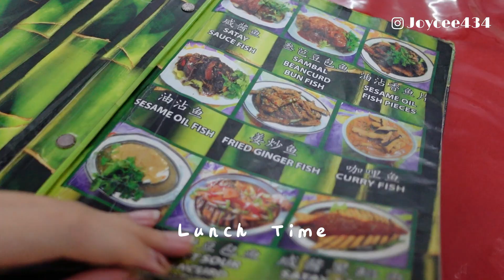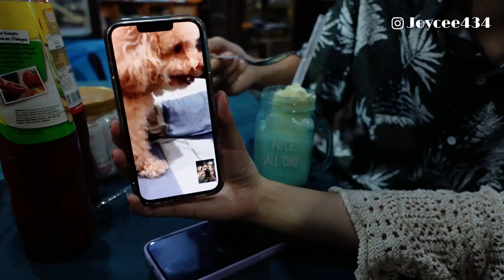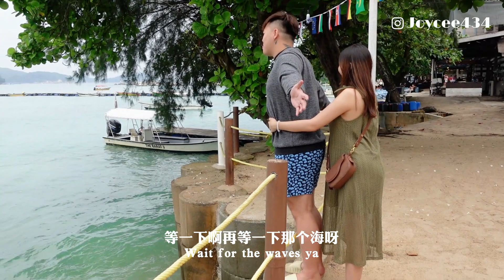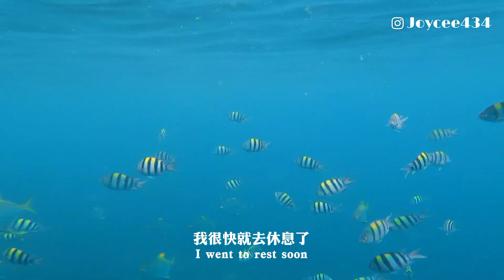Perhentian Island Vlog | 停泊島3天2夜 🏖 | 孕婦也能潛水？！🤰🌊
距離上一個沙巴仙本那之旅已經一年了，老爸又忍不住想下海了！由於我懷有身孕，老媽不斷交代我一定要詢問醫生的建議，我問了醫生根據我的身體狀況，適合坐船嗎？（醫生毫不猶豫就説沒問題！👌）然後再問醫生那我可以浮潛嗎？（醫生也毫不猶豫說沒問題呀，衹要不是深潛 不要玩到太粗魯，簡單游泳 看看魚都ok ! ）🎉

於是就再安排了這次的停泊島之旅啦，這也是我們第一次到停泊島！
帶著寶寶在肚子裏，去出海玩 真的是很特別的體驗~😊